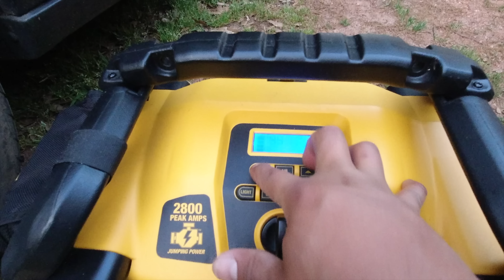comprando DEWALT 2800 peak jump starter